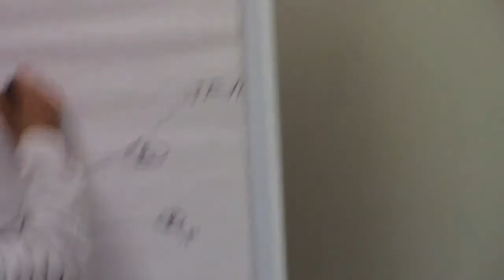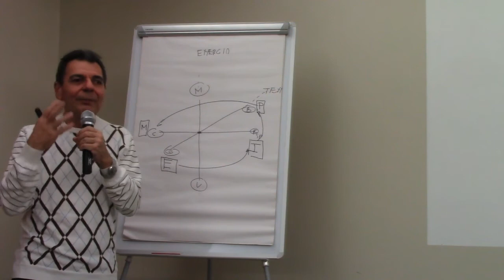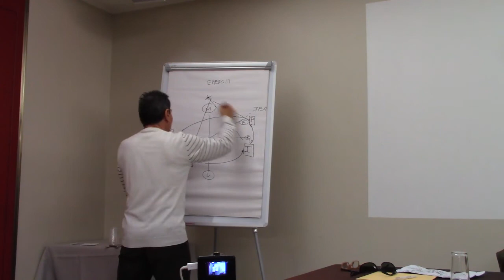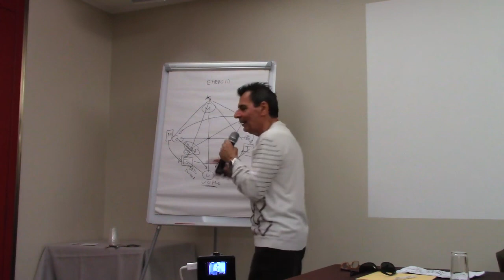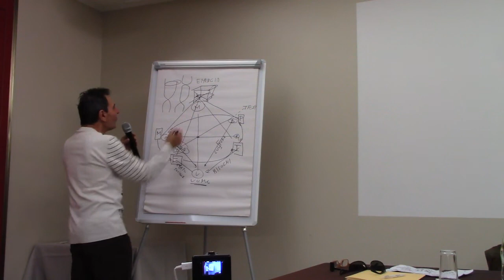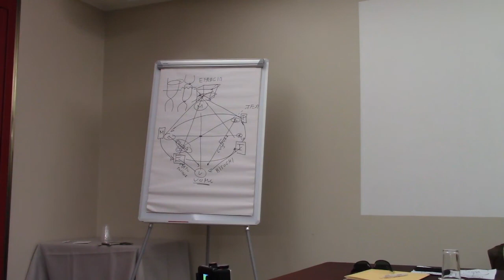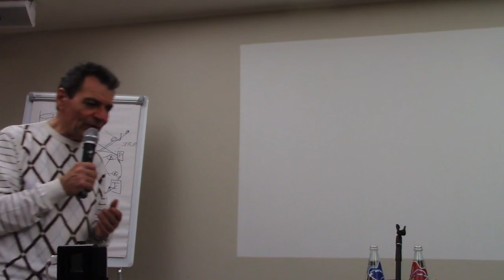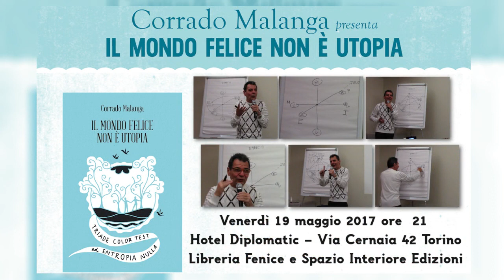Corrado Malanga | Mondo Felice 19 maggio 2017 Torino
Presentazione articolata del libro: Il Mondo Felice non è utopia.
Organizzato da «Spazio Interiore» insieme alla «Libreria Fenice», presso l'Hotel Diplomatic di Torino.

Viene presentata una ipotesi di collegamento tra Politica, Industria, Economia e Mafia. In un modo del tutto nuovo, e che invita a riflettere su se stessi, e a non cercare delle risposte all'infuori di se stessi.